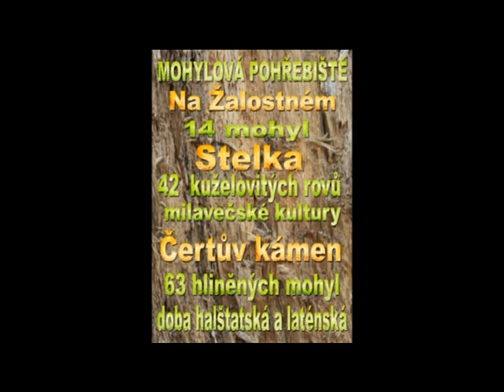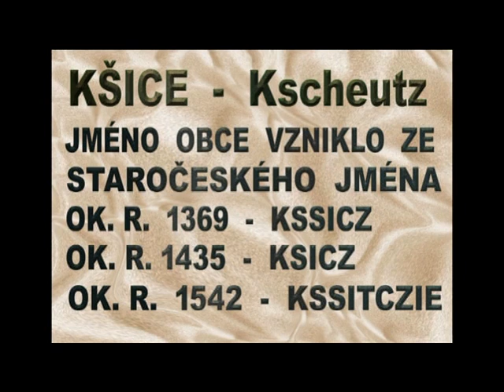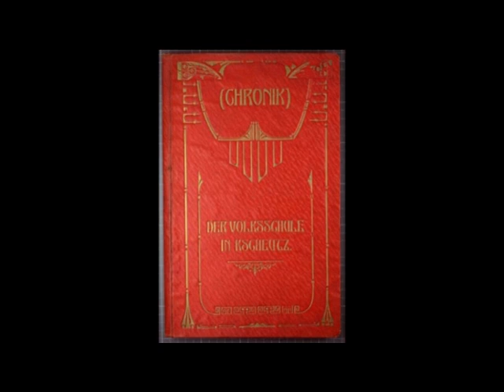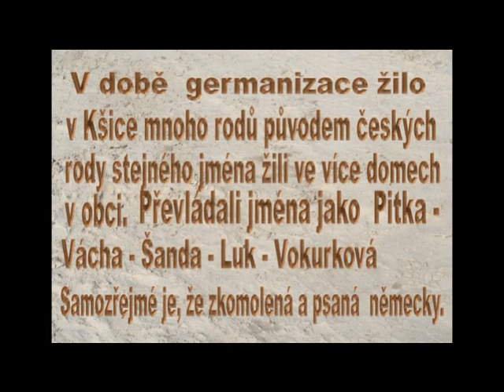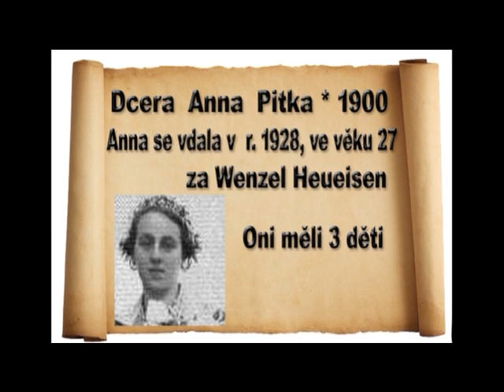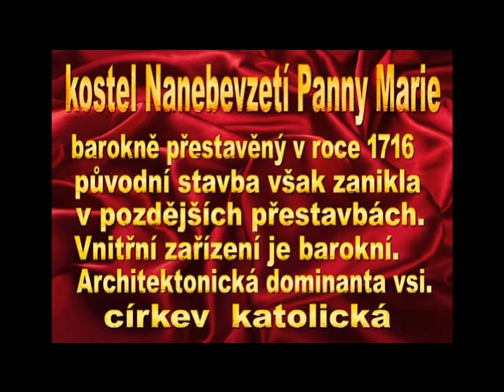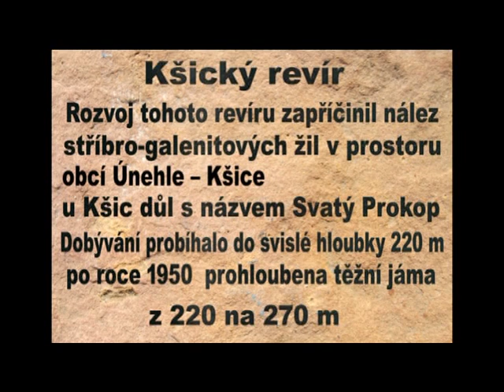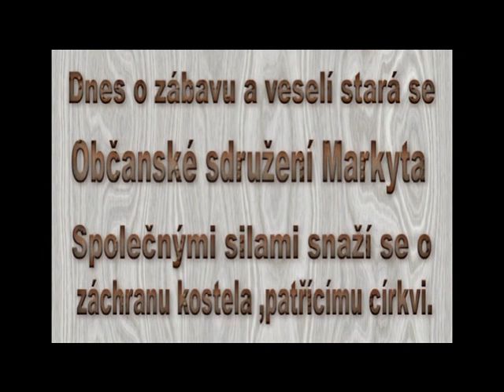Kšice a kapka její historie